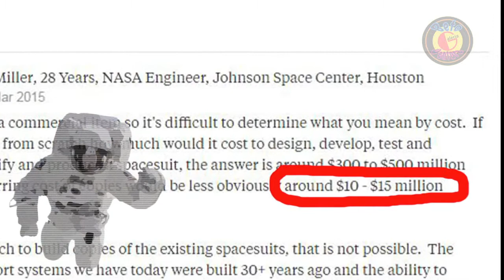Alan Shepard Y La Orinada Mas Cara De La Historia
Las historias sobre la conquista espacial son bastas e interesantes, aquí te presento una anécdota de Alan Shepard quien en la misión fredoom 7 de la nasa paso por un episodio que sigue teniendo hasta la fecha tintes de humor y gracias a la cual dejo mucho aprendizaje para futuras expediciones, espero la disfrutes, saludos!!!